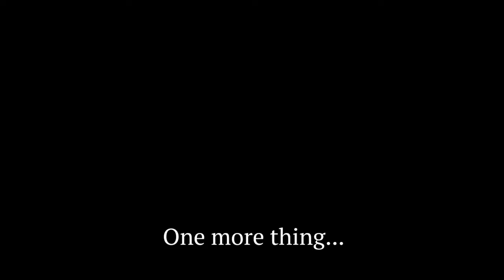Crystalline Light Body Upgrades with Melchizedek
I wanted to share with an exciting message I received from the incredible Melchizedek about the massive shifts that are coming and how we can best prepare for them.

If you would like to join Melchizedek and I for our upcoming workshop on May 18th to receive this incredible upgrade, you can find out more and book a place on my website here:

David (Team Essery) 🙏💛